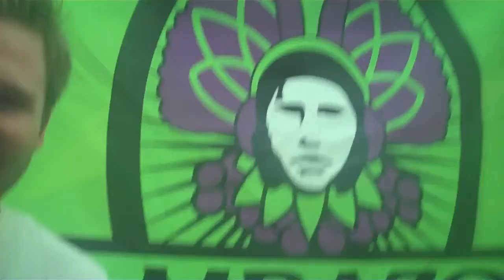Boston Vegetarian Society Food Festival - Sambazon Acai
The Boston Vegetarian Food Festival is an amazing collaboration for vegans and vegan curious people to come and get informed, have a taste, and get information to take home.

I was able to attend on Oct 31/10 and they had booths galore setup with lots and LOTS of food! I was able to take my Flip which allowed me to shoot some short interview videos. Everyone was a great sport and I'd like to thank all those who participated in the interviews. I did only interview those who I believe had a great product and I am more than happy to share those products with you!

A Special Thanks to the following companies: Teese, Café Indigo, Wholesome Creations, Kallari Chocolates, Vegie World, etc